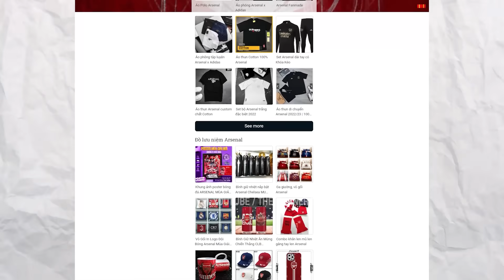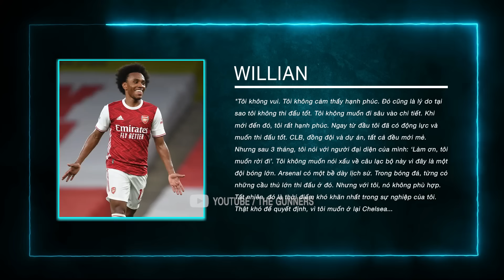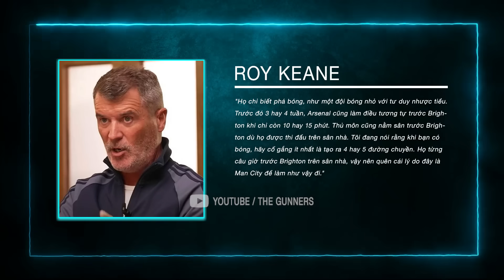TIN ARSENAL 27/9: KẾ HOẠCH CHO ODEGAARD, LOCATELLI THẢ THÍNH